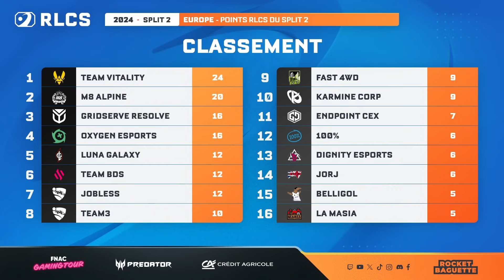Les RLCS sont-ils trop DURS ? (KCORP, format, solutions...)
En ce début d'Open Qualifier #5 Européen, la Karmine Corp, pourtant ultra dominante sur tout le début de la saison, est tombée et ne s'est pas qualifiée en top 16. Cette contre-performance met en péril sa qualification au Major & même aux Worlds ; est-ce normal qu'une équipe Championne d'Europe puisse ne pas participer au plus grand rendez-vous de la saison ?
Comment expliquer cela ? Les performances des joueurs sont-elles les seules responsables ? Le format est-il trop punitif ? Comment éviter ce genre de scénario ? On en discute.